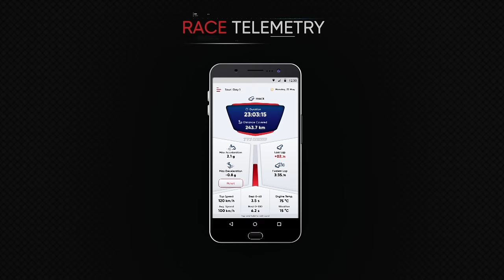TVS Apache RR310: Race Telemetry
Analyse ride patterns, statistics and explore the efficiency of your ride with the TVS SmartXonnect on the Ultimate Race Track Weapon.